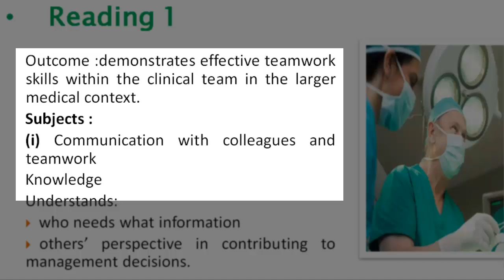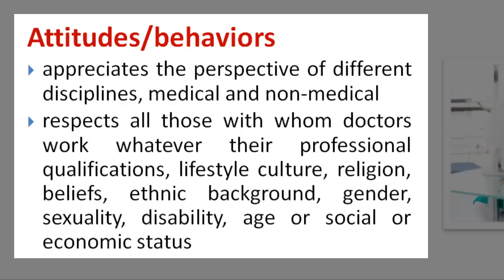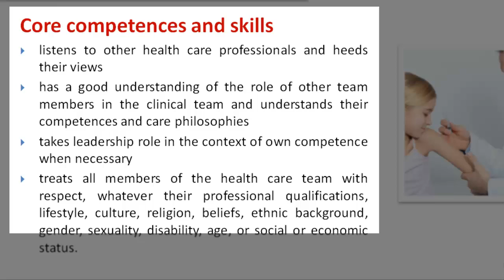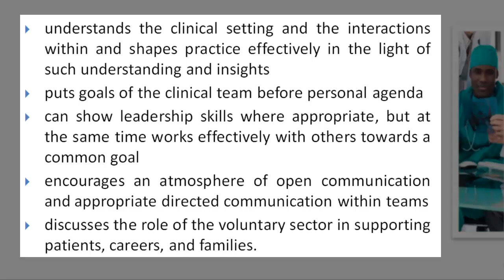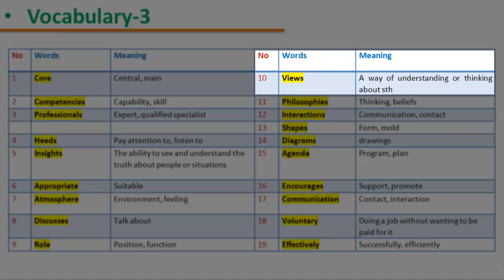READING (019) - B1 - U11 : Working in a team